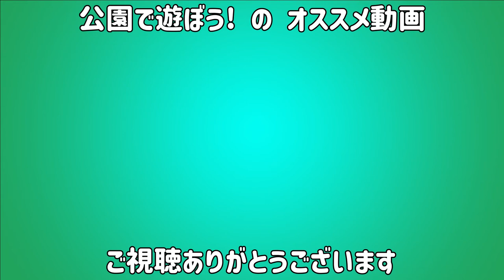お父さん・お母さんのプレゼントみつけた（根岸森林公園）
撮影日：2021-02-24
■ライトアップシリーズ